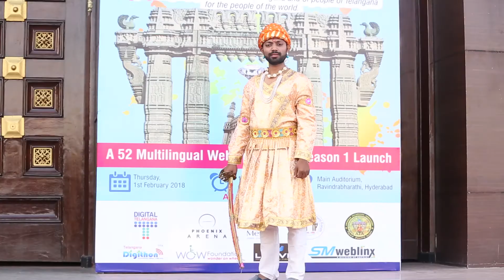chatrapathi shivaji in hyderabad a 16th century event on glory of telangana web series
GLORY OF TELANGANA, A multilingual web series by Adla Satish Kumar Presented by the TEAMS and GEMS in Association with Department of Language and Culture Govt. of Telangana, Digiquest DigiquestAcademy, Laxvil Connecting Ideas. TITA, DIGITHON, VIJAYAN CREATIONS,

A platform for the aspiring talented Actors.

MULTILINGUAL THEATRE WORKSHOP BY ADLA SATISH KUMAR PRESENTED BY DEPT OF LANGUAGE & CULTURE, GOVT- TELANGANA. & GEMS.

 This workshop is designed to help aspiring actors to fine tune the tools of an actor, to learn, apply the techniques of acting into various mediums of presentation and life skills as well.

*Content is the sole property of Adla Satish Kumar,  the TEAMS DOLC, GEMS only.